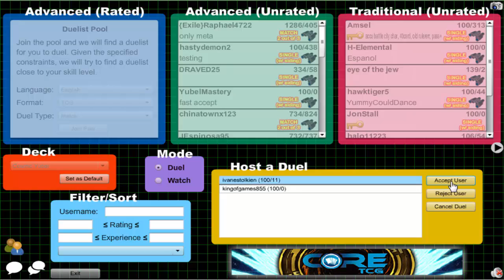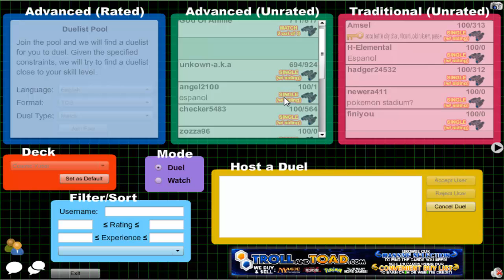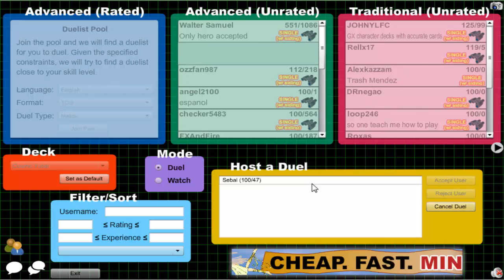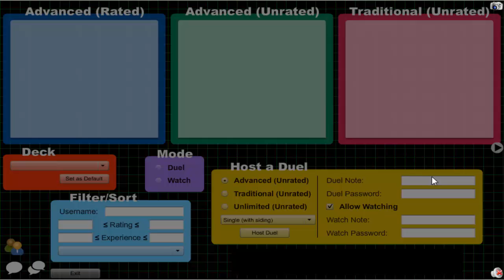Vitamin Y (Forever) Episode 638: Cosmic Yubel #58